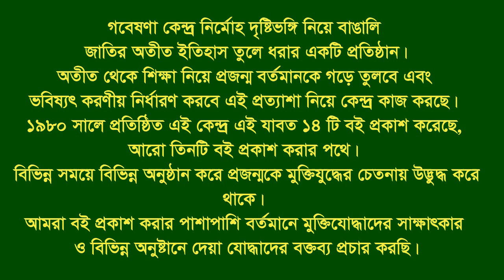Interview of Zoinuddin * Bagha. Rajshahi. F Fighter. FF